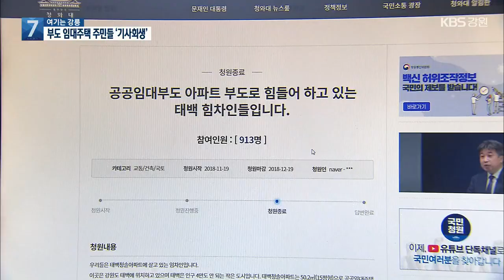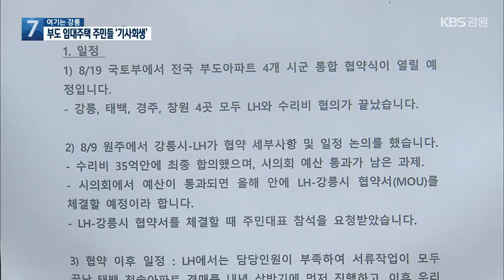[여기는 강릉] ‘부도 임대주택 주민들’ 기사회생…사실상 구제 / KBS 2021.08.17.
[앵커]

이번에는 강릉을 연결합니다.

 박민정 아나운서,  보증금을 날릴 위기에 했던 임대아파트 입주민들이 사실상 구제받게 됐다면서요?

[답변]

 임대사업자 부도 등으로  보증금을 날릴 위기에 처했던  임대아파트 입주민들이  사실상 구제받게 됐습니다.

 LH가 해당 아파트를 사들여 공공임대주택으로 운영하는 방안이  구체화됐기 때문인데요.

 부도 아파트를 매입하기 위해  정부가 참여하는 통합 협약식도  모레(19일) 진행됩니다.

 [리포트]

 2천19년 임대사업자 부도로  140세대가 경매 위기에 놓인 태백의 한 아파트입니다.

 최고 3천만 원이 넘는  임차인들의 보증금은 묶여버렸고 주거 불안도 현실화됐습니다.

 연이은 집회와 국민청원, 관계기관 방문 등이 진행됐고 최근 LH가 아파트를 사들여 임대주택을 운영하는 방식으로 구제 대책이 마련됐습니다.

[이규원/임대아파트 임차인 대표회장 : "기약 없이 한없이 기다려야 했던 게 가장 부담이 됐었고, 보증금 100% 보전이라는 것만 해도 굉장히 잘 이행이 된 것이기 때문에 (만족합니다.)"]

 최대 난제였던 임대아파트 수리비는 국토교통부 중재안을 토대로  태백시가 5년에 걸쳐 부담하기로 했습니다.

 [심영호/태백시 건축지적과장 : "LH가 매입을 하고 (태백시가) 매년 들어가는 수리비를 5년 동안 (해마다) 5억씩 부담하는 것으로 그렇게 협의가 됐습니다."]

 이에 따라 이르면 내년 LH가 아파트를 매입하며,  주민들은 계속 거주하거나  보증금을 돌려받게 될 전망입니다.

 이곳 뿐만이 아닙니다.

 비슷한 상황에 처해있던  전국 4개 아파트 입주민들에 대한 지원 대책이 추진될 전망입니다.

 267세대가 거주하는  강릉의 이 아파트 임차인들도  구제 대상에 포함됐습니다.

 2천19년 임대사업자 부도 이후  전세 기준 평균 6천만 원이 넘는  보증금 반환이 불투명했지만, 돌려받을 길이 열린 겁니다.

 강릉시 부담인 수리비 35억 원에 대한  시의회 예산 승인 등이 남았습니다.

 국토교통부는 모레(19일)  태백과 강릉 등 4개 지자체와 LH와 함께  부도 임대주택을 매입하는 내용의 통합협약식을 개최합니다.

강릉시, 추석 앞두고 제품 ‘과대 포장’ 점검

 강릉시는  추석을 앞두고 다음 달 30일까지 대형마트 등 유통매장을 중심으로 과대 포장과 재포장 행위를  점검 단속합니다.

 단속 대상은 제과류와 주류, 화장품 등의 포장 공간 비율과 포장 횟수 제한을 초과하는 등의 행위로, 단속에 적발될 경우 최대 300만 원의 과태료가 부과됩니다.

동부산림청, 낙엽송 종자 채종림 4만㎡ 추가 지정

 동부지방산림청이  안정적인 낙엽송 종자 확보를 위해, 채종림 4만 제곱미터를 추가로 지정했습니다.

 추가로 지정된 곳은  정선 신동 일대 2만 제곱미터와  삼척 도계 일대 2만 제곱미터입니다.

 지금까지 강릉이었습니다.